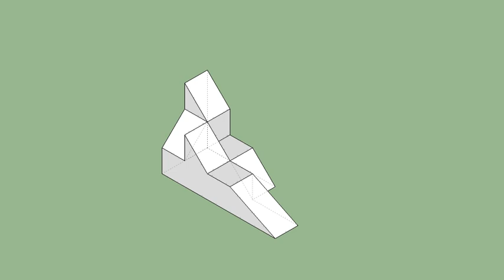育才出版-基礎圖學空間感練習本-第101第147題（三視圖轉等角圖部份）